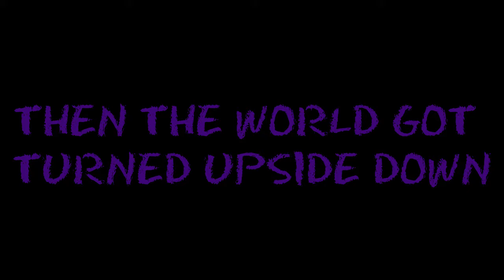Silverbacks 2022 Playoffs Hype Video